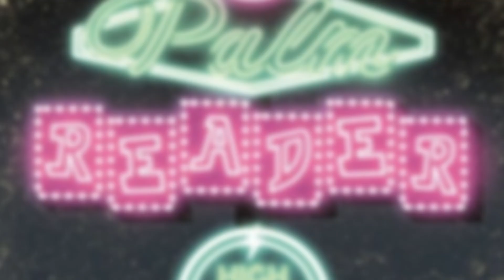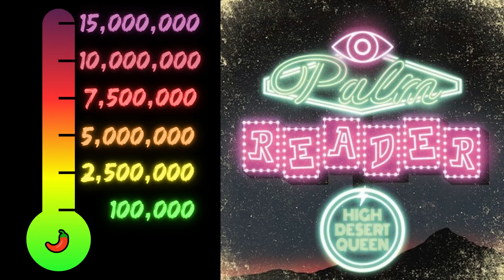GREAT MUSIC EXISTS! || High Desert Queen - Palm Reader (5 Minute Review)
Yes it is possible - new music can be good! High Desert Palm joins a long list of musicians whose music have been on the better side of 2024's releases and it is that way for good reason.